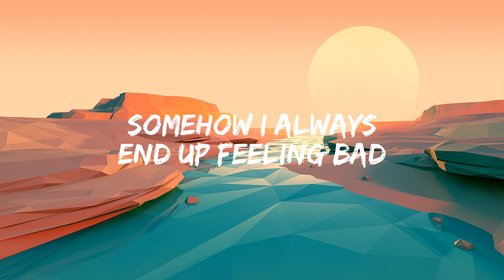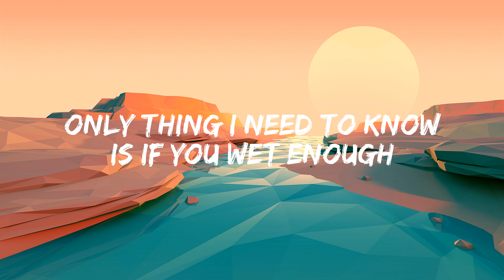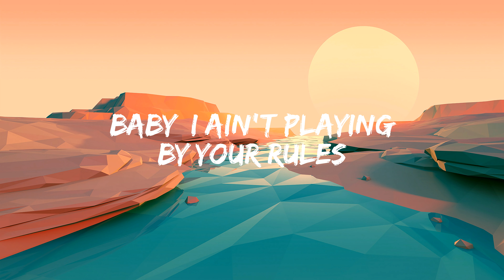MOOD (Lyrics) - 24kGoldn ft Iann Dior - Why you always in a mood